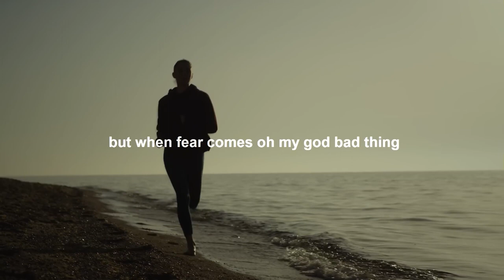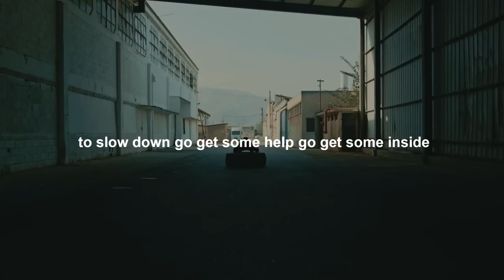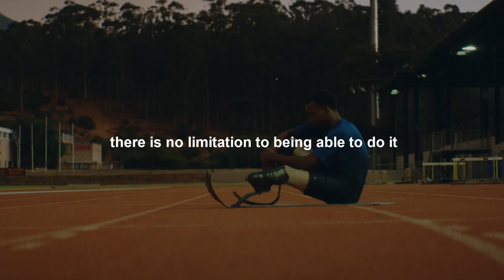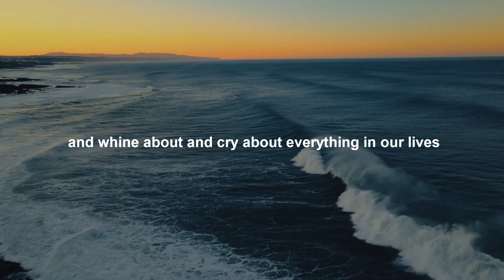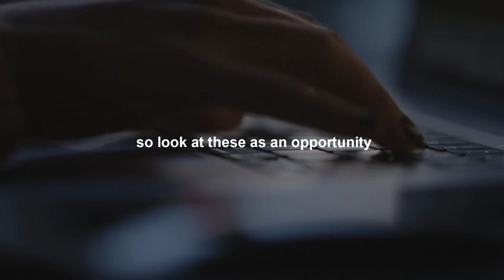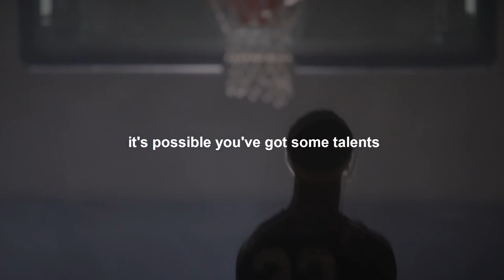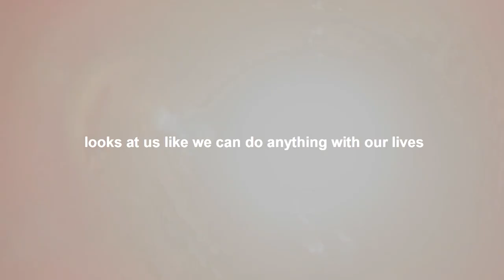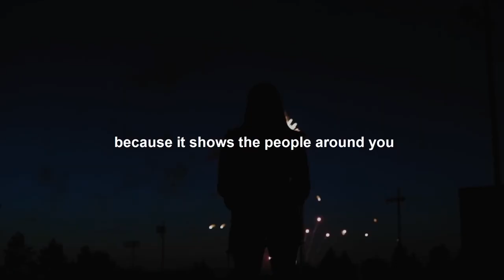Focus On Your Dream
Your dream is within reach, and all it takes is a steadfast focus and unwavering belief in your abilities. Together, let's embark on this motivational journey and start living the life you've always envisioned. It's time to turn your dreams into achievements. Let's make it happen!